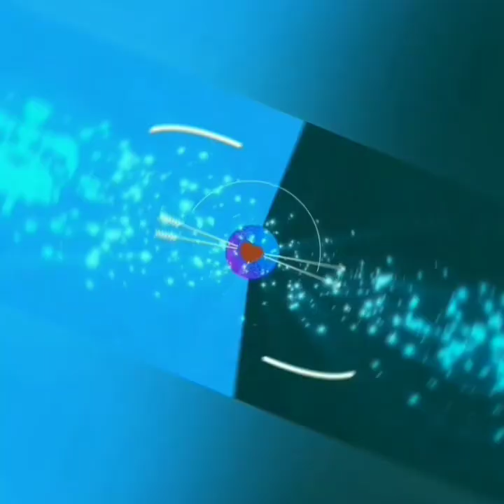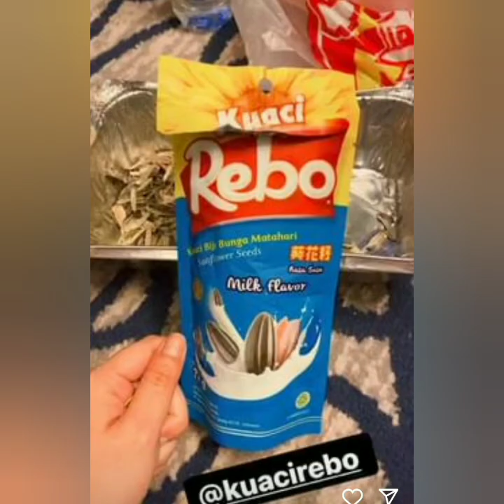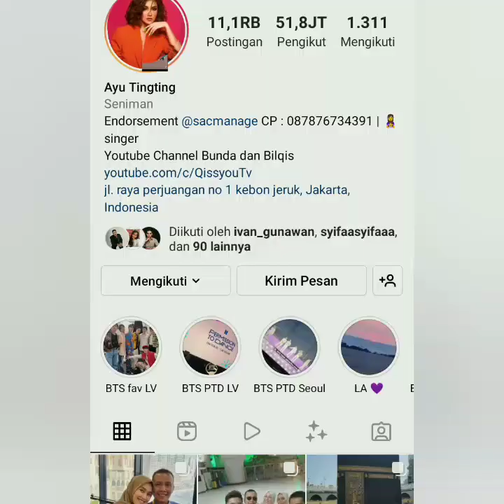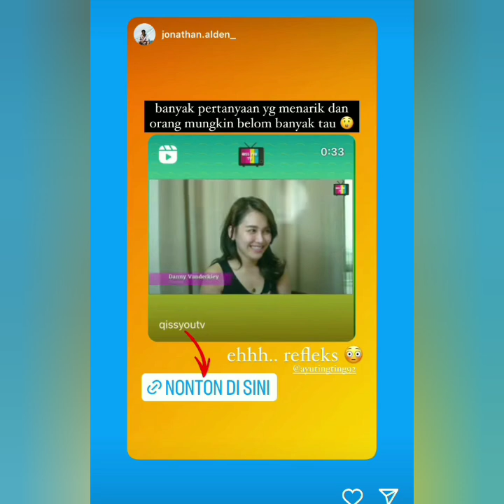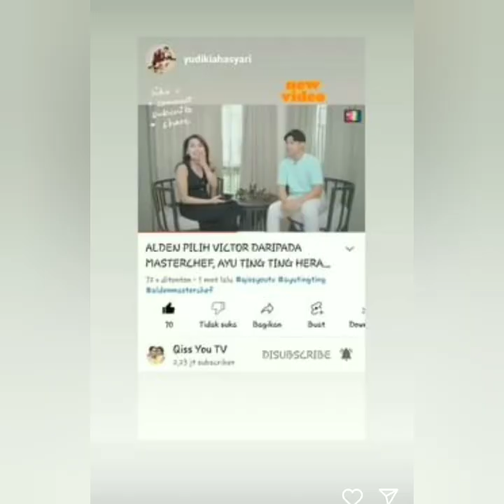STORY IGS AYU TINGTING HARI INI PENUH MAKNA BERSAMA SESEORANG YANG SPESIAL